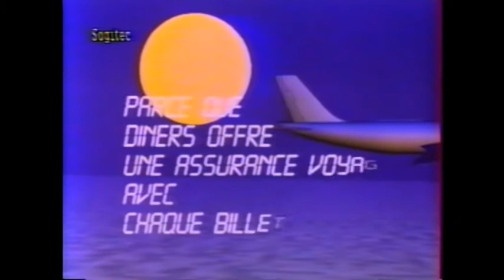SOGITEC very rare Simulator by The Computer Graphics Museum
SOGITEC Simulator by The Computer Graphics Museum